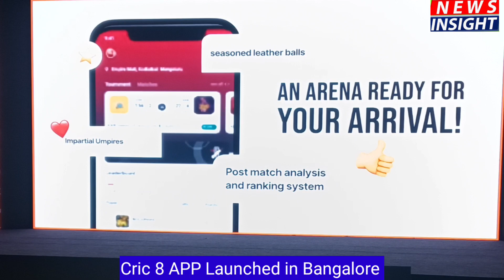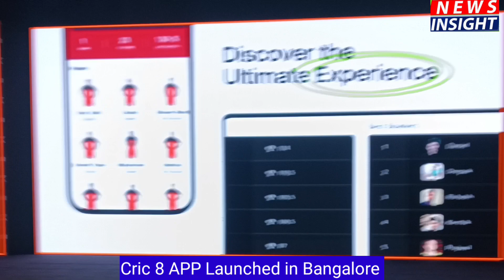Cric8 AAP Launched U T Khader Rizwan Arshad inaugurated the APP. Play Local Go Global